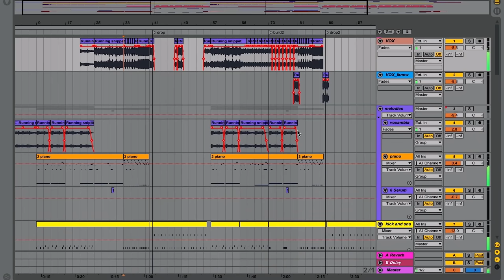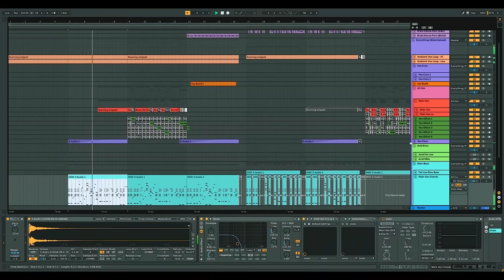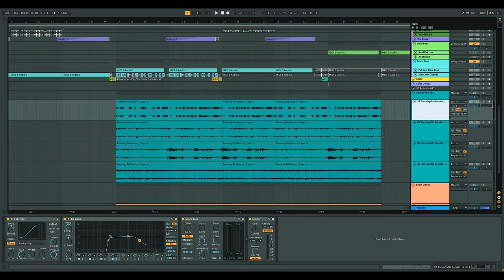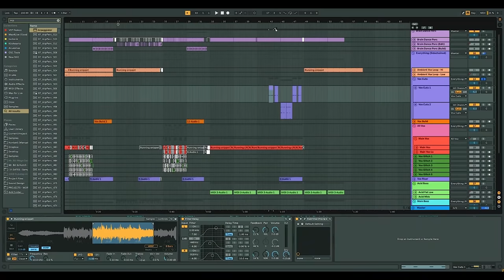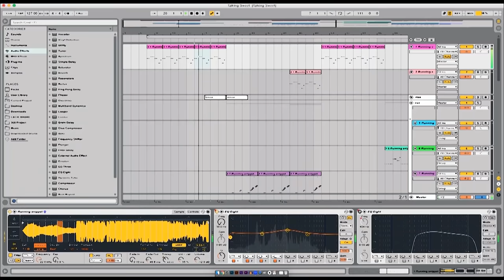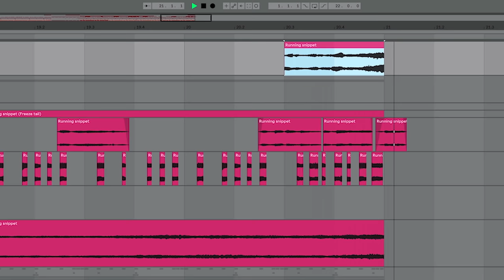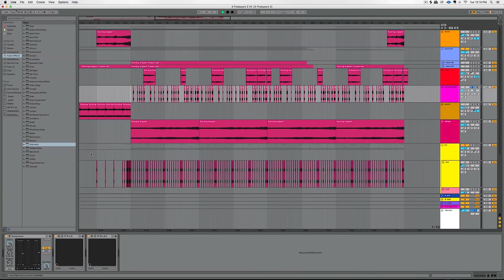4 PRODUCERS FLIP THE SAME SAMPLE ft. Dyalla, Mr. Bill, JVNA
We've brought the merch back permanently!

So there are a lot of you and sometimes we run out of free downloads because there's a monthly limit on Bandcamp. Try putting in $0 and see what happens though. Or, you know, financially support musicians, maybe that could be a thing!

★ GEAR ★

Ben
Davie Willimoto
Mike Simpson
Patricio Gaudelli
Silas Reaper
carmymarm
Rene Seckler
Samuel Costa
Nick Simmons
Peter Vermeychuk
Ryan Mitchell
Seth Olav Yong
Daniel Herten
Austin Muschamp
Will Goldsmith
Yamen Mouhanna
Jacob Maywood
Fred von Graf
Simon Tobias
Kaitlin Sebbage
Joel Holm
Nicholas Taylor
Sam Barratt
Hoppenheimer
Connor Somerholter
Shannon manning
Greg Kamer
Kynarro Aetone
Spencer Berndt
Philip Ohlin
Roman Dutchak
Helton Paz
nyllablesoiseless
Silver Iron
Yahali Gottlieb
ADdam lolz
Jamaal Curtis
anamuko
Edmon Cruz
Paul
herrnn radidgumpu
Leon Schutte
TobiCaboose
Ian Kim
Pijus Pijus
Nick Johnson
Ethan Lim
Benjamin San Souci
Kristopher Charles
Maximus Olenik
AJ Berg
DVPBear
Tim Koulaev
Julian Lyn
Damon Oliveira
Karol Hojka
Ben Adshead
Felix
Timothy McLane
Alexander Heale
queenofrainbow
Jack Morris
Tobias Gurdan